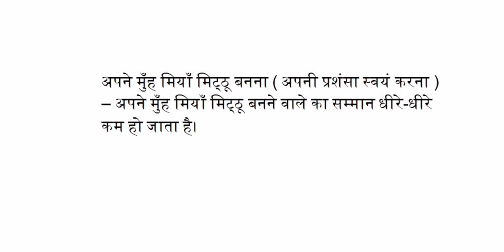अपने मुंह मियां मिट्ठू बनना मुहावरे का अर्थ एवं वाक्य में प्रयोग क्या है ?